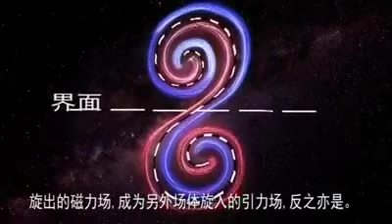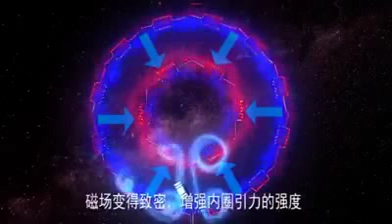nodomaya2012 納米彈簧結構動畫解說 乾坤飄零